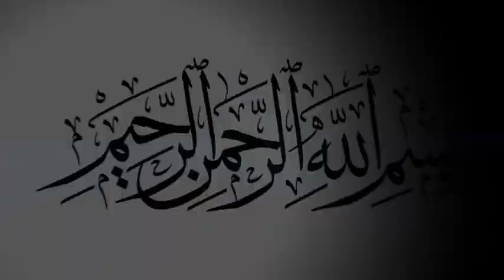মেরা মদিনাওয়ালে।শিল্পী আবুল কাশেম | BD Vandari Song 2020| ভান্ডারী গান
শিল্পী আবুল কাশেম
Editor :  Ashish
Label :  BD Vandari song
যে কোন অনুষ্ঠানে ভান্ডারী গানের অর্ডার নেওয়া হয়।
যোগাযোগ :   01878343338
 BD Vandari Song , চট্টগ্রাম।
তথ মধ্যে :
* মাইজভাণ্ডারী সেমা
* উর্দু কাওয়ালী
* ফারসি কাওয়ালী
* নাত
* মুর্শিদি গান
* ঝিকির মাহফিল
 আমাদের চ্যানেলের সাথে থাকা শিল্পীদের নাম  :

প্রিয়া মনি
নয়ন মনি
টুম্পা আক্তার
রুনা
 etc.